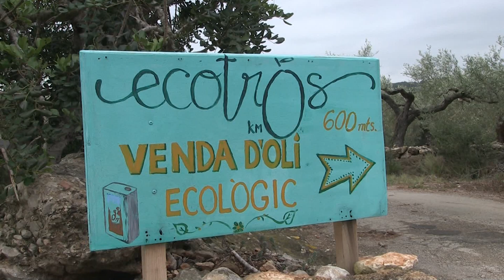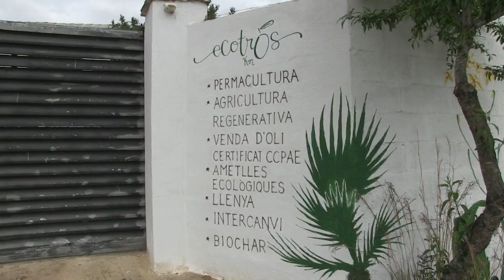Graëllsia planta espècies autòctones a l'Ecotros de l'Ametlla de Mar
L’Ecotros és un projecte de permacultura amb l’objectiu de recuperar vint hectàrees de terreny de l’Ametlla de Mar que havien estat abandonades fa més de seixanta anys. Una de les iniciatives que s’han impulsat darrerament per Graëllsia, amb col·laboració d’Ecotros, Plàncton i l’Ajuntament de l’Ametlla de Mar, ha sigut la plantada d’espècies autòctones al barranc de Santes Creus. El responsable de l’Ecotros, Daniel Méndez, ha explicat com aquest projecte ha estat possible, gràcies a un ajut de l’Agència Catalana de l’Aigua.

Al començament de la jornada, s’ha detallat als voluntaris quines espècies es plantarien, i de quina manera ho farien. També s’ha aprofundit en els beneficis futurs que aquesta mesura tindrà per al bosc.

Un dels eixos principals d’Ecotros i Graëllisa és vetllar per la salut mediambiental del territori i convidar la població a formar-ne part amb iniciatives com la d’aquest diumenge al matí. A més, la reforestació d’aquest espai ha significat un pas endavant per al projecte La Sendera del Silenci, un recorregut educatiu per la finca.